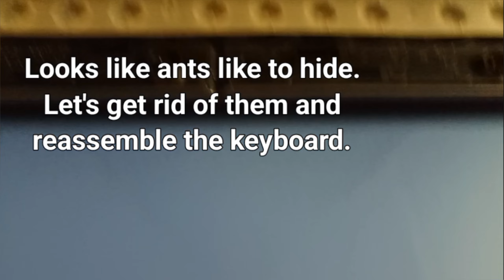How to get rid of Ants from Keyboard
Few months back, I went to outstation for a couple of weeks. After returning back and while using my desktop, I noticed ants coming out of keyboard and my docking station every time I use it. Looks like ants infested my computer accessories when it was left undisturbed for a while. So, I have to get rid of ants from my keyboard and docking station.

I am sure that many of you out there already knew how to disassemble and reassemble computer accessories and gadgets. But still, I have made this vlog to show how to disassemble and reassemble keyboard.

Let see how to get rid of Ants from the Keyboard

STEP 1: Disassemble the keyboard by unscrewing all the visible screws that keyboard has.

STEP 2: Use soft dry brush to wipe of ants from PCB and contact layers(white plastic sheets) and clean other part using vacuum cleaner or any other way that you are convenient with.

STEP 3: Once cleaned, reassemble all the parts back and test it. To know exact steps of reassembly, please check out the video.